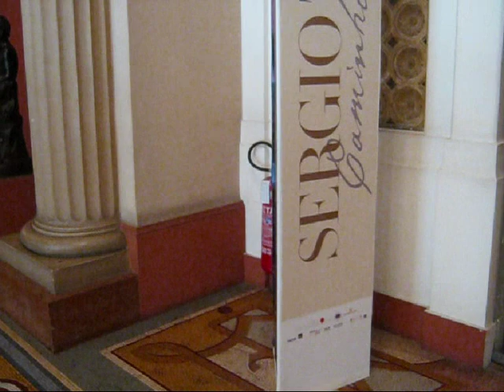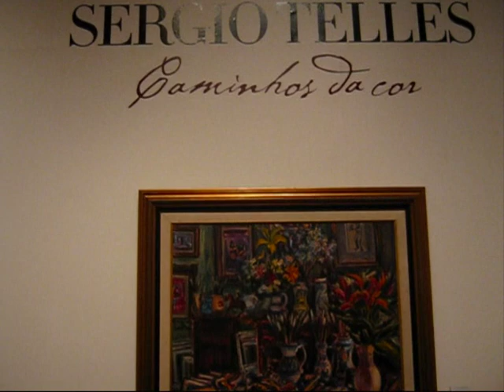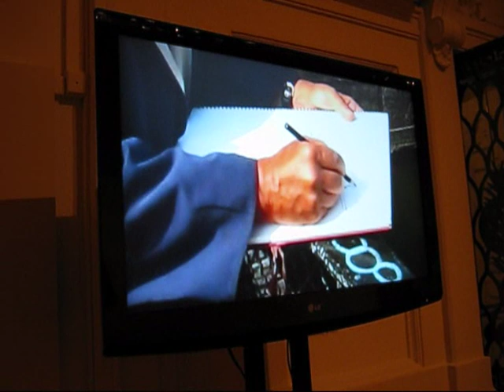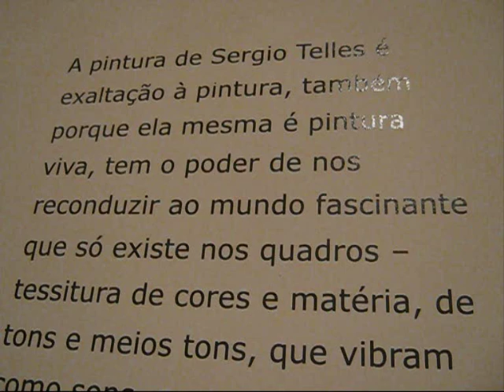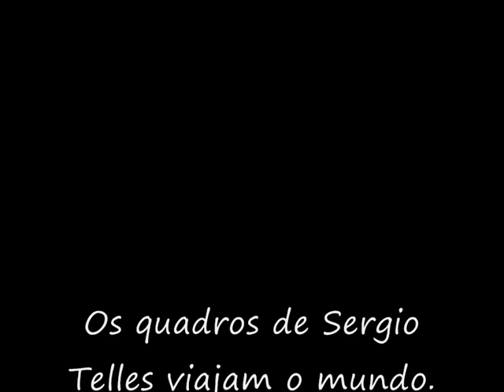Sergio Telles 2010 - Exposição no Museu Nacional de Belas Artes 0004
O carioca Sergio Telles sempre conciliou em sua vida a carreira de diplomata com a de artista plástico. Por viver tanto tempo fora do Brasil, como define o poeta e crítico Ferreira Gullar, "sua obra de pintor não se tornou tão conhecida dos brasileiros quanto o merecia". Mas com o lançamento do livro "Sergio Telles - Caminhos da Cor" (G. Ermakoff Casa Editorial) essa lacuna pode ser preenchida, já que a alentada edição contempla com fôlego a biografia e trajetória artística do diplomata, desde o primeiro óleo pintado na tampa de uma caixa de sabonete, em 1945, até suas criações atuais.

É uma obra figurativa a do artista. Casarios, interiores de casa, naturezas-mortas, retratos e vistas de cidades são os temas de óleos, desenhos e aquarelas que por ora têm a leveza de uma quase abstração, por outra, a densidade de cores e traços fortes. Curioso, ainda, que as criações do artista revelam tantos lugares diversos do mundo - tanto assim que no livro as obras estão divididas por países, indo do Brasil e passando por Equador, EUA, França, Rússia, Indonésia, Líbano, Tunísia e Japão, entre tantas outras localidades.

Faço uma observação: No final do vídeo coloco escrito uma segunda músca que seria a "pedacinho de céu" mas na realidade a coloquei indevidamene